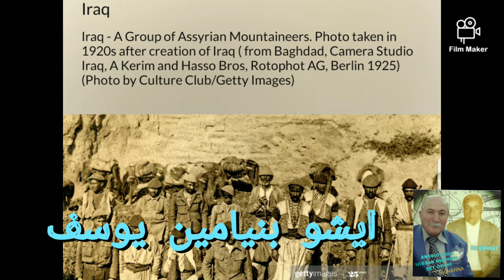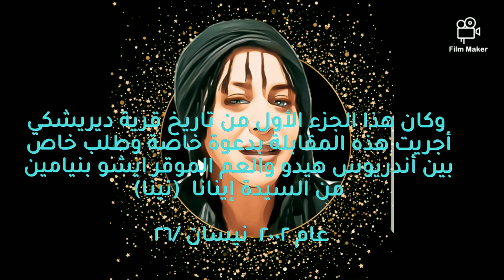Derishke history Assyrian Esho Benjamin & Andrios Hedo prt#1 April 26, 2002